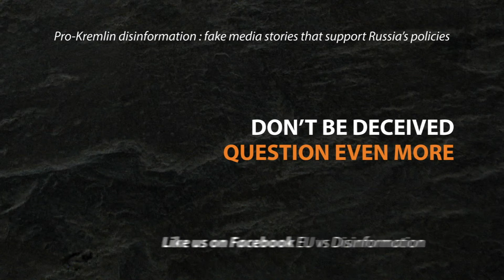Paedophilia will be legal in Europe?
Pro-Kremlin disinformation claims that "paedophilia will be legal in Europe". What do Europeans think about it?